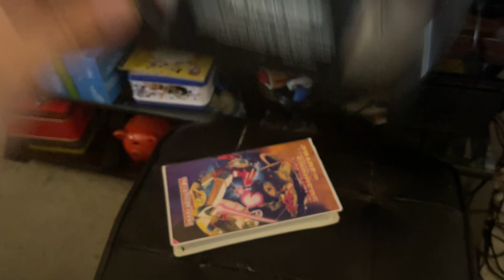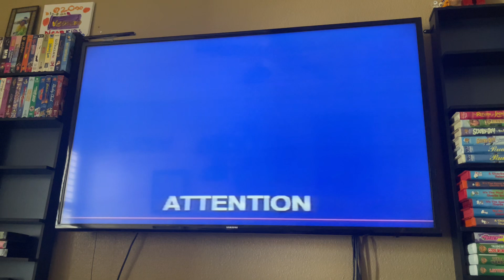Opening To Transformers: The Ultimate Doom 1995 VHS Side Label 915